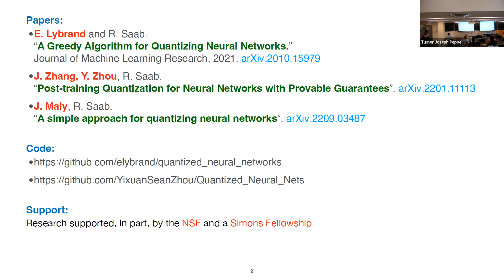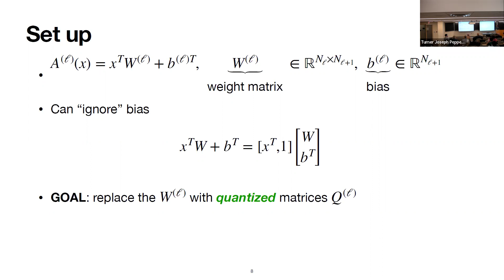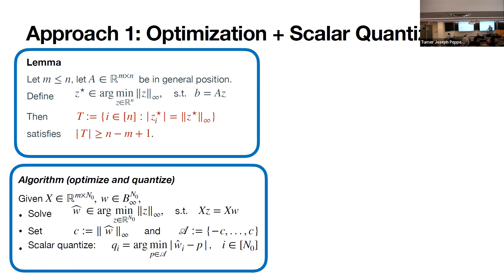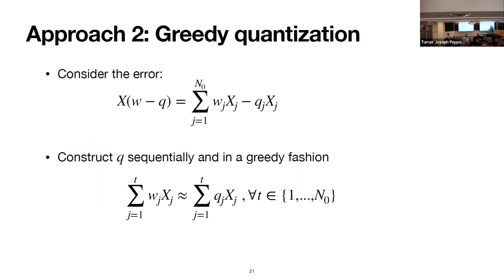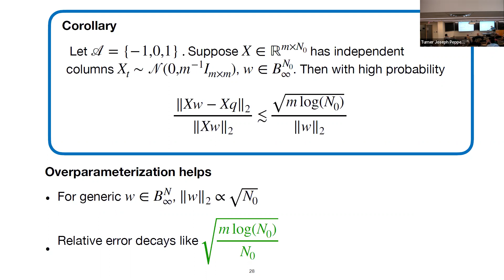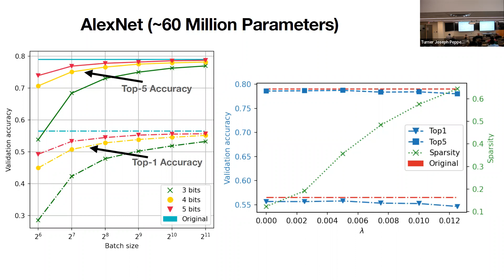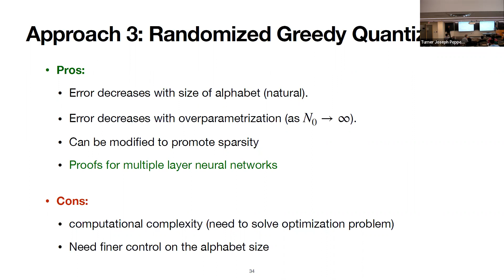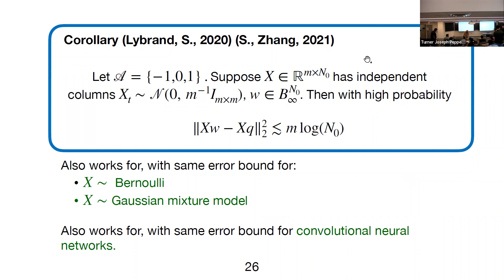Quantizing neural networks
Rayan Saab (UCSD)

Neural networks are highly non-linear functions often parametrized by a staggering number of weights. Miniaturizing these networks and implementing them in hardware is a direction of research that is fueled by a practical need, and at the same time connects to interesting mathematical problems. For example, by quantizing, or replacing the weights of a neural network with quantized (e.g., binary) counterparts, massive savings in cost, computation time, memory, and power consumption can be attained. Of course, one wishes to attain these savings while preserving the action of the function on domains of interest.

We present data-driven and computationally efficient methods for quantizing the weights of already trained neural networks and we prove that our methods have favorable error guarantees under a variety of assumptions. We also discuss extensions and provide the results of numerical experiments, on large multi-layer networks, to illustrate the performance of our methods. Time permitting, we will also discuss open problems and related areas of research.